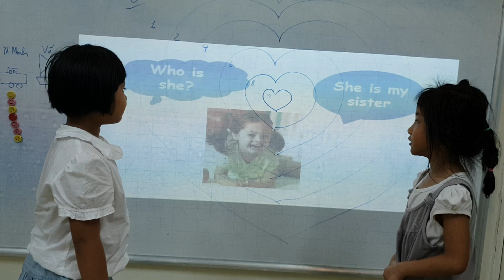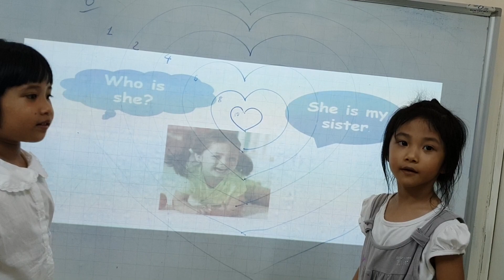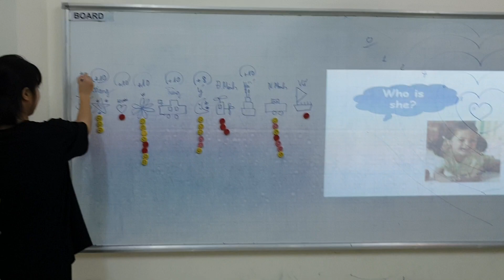Gun game - Ngân Ý, Hằng - Mas12 - Ms Jenny - Tomokid